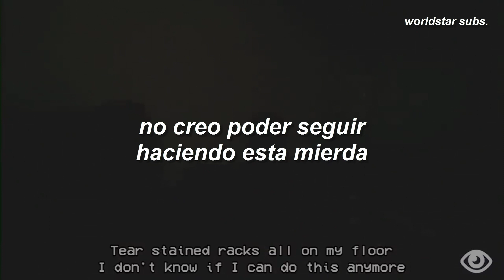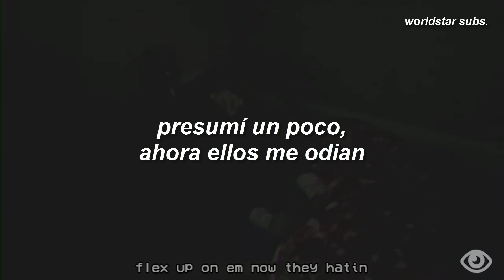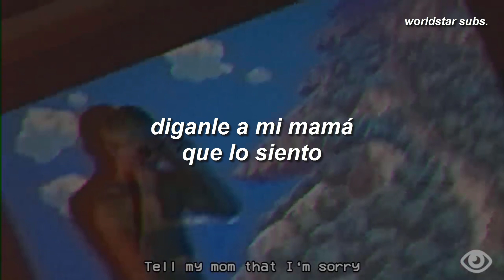6 DOGS - FLOSSING (SUB ESPAÑOL)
rip.